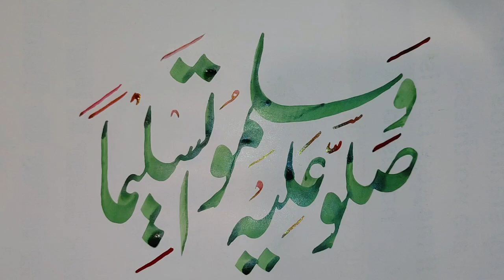درود پاک لکھائی || Hand Writing || Live Writing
urdu calligraphy, how to improve urdu handwriting, urdu khush khatti, Urdu handwriting practice
 صلو علیہ وسلمو تسلیما لکھائی قلم کے ساتھ خوشخطی میں

i am Akhter Rasool From Mianwali with calligraphy channel nams is Akhter Rasool Calligraphy The purpose is to promote the art of Hand Writing and the use of Qalam for different writing styles Quran Hand Writing and Hadees Writing.
My aim is
How to Write
learn about writing style
beautiful Hand Writing
Use of Qalam
Art of Writing
Promote writing style
Regards.